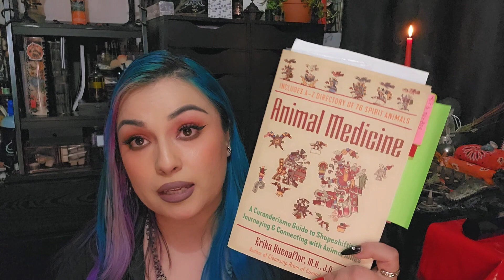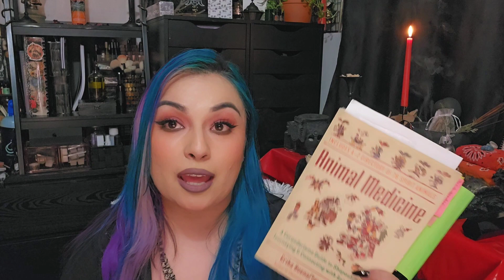Reflecting on my last year of practice *Day 3*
This tag was brought to you all by  @IvyTheOccultist   here on YouTube!

The month of December I have been partaking in BRUJX-MAS!!! Similarly to Vlogmas, I have been uploading daily, partaking in 12 days of Yule only seemed like the proper Witch/Bruja thing to do! 🖤

Brujx is a gender-nonconforming reworking of the Spanish “bruja/o” (witch).

18 + please!!!
Yes, I like to cuss and use LOL a bit much (because I laugh at almost everything).
You're welcome!

Generally:
My content will highlight my health and wellness approach (mind, body, spirit) bundled with a dash of chaotic energy. Feel free to hitch a ride with me on this thing called Life.

More specifically:
1. Vlogs about spirituality/witchy goodness focusing on nothing and everything. like projects, fitness, mental health, spiritual health ... all the healths LOL
2.  Reviews of what I am using/ experimenting with throughout these chronicles
3. Some random chaotic life content full of bright colors and some Spanglish ;-)

►  FAQ
- Education: Physics B.S. class of 2023
- Full-time working on building a herbal-based business with my sister  @lizrobledo
- Undertaking an online Curanderismo mentorship with (Year 1) ( almost done!!! Dec. 2023)
- Newly certified Personal Trainer
- Integrative Somatic Trauma Therapy Certification (In the works!)
- Attempted uploading Frequency: Weekly ( 1 video a week)
- What I use to film:  Samsung Galaxy S23 ULTRA phone

(have not used in years LOL)

FTC Legal Disclaimer - Some links found in the description box of my videos may be affiliate links, meaning that by clicking these links I may receive a small commission at no additional cost to you.
My content is not meant for children. Adults only, meaning 18 years or older, please.

THANKS FOR SUPPORTING MY EXPRESSION OF CREATIVITY.
Que tengan un bnoito dia.